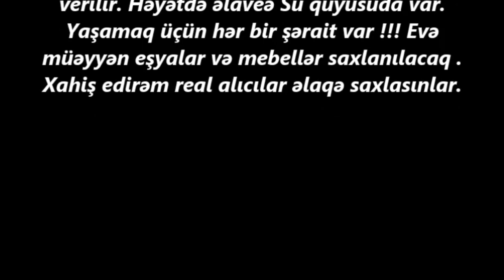Novxanida COX TECILI EV SATILIR/ Недвижимость в Баку / bina az/ ucuz evler/ev satiram""